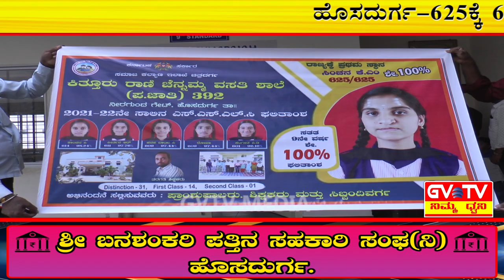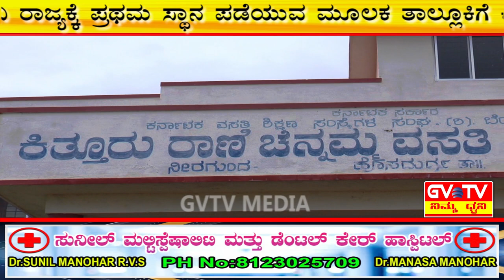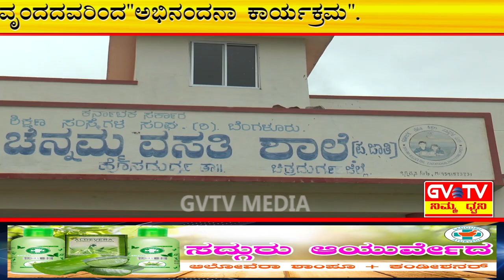ಹೊಸದುರ್ಗ-625/625 ಅಂಕಗಳನ್ನ ಪಡೆದ ಬಡ ವಿಧ್ಯಾರ್ಥಿನಿ"ಸಿಂಚನಾ.ಕೆ.ಎಂ."| ರಾಜ್ಯಕ್ಕೆ ಪ್ರಥಮ ಸ್ಥಾನ|.GVTV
SSLC ಪರೀಕ್ಷೆಯಲ್ಲಿ 625/625 ಅಂಕ ಪಡೆದ"ಸಿಂಚನಾ.ಕೆ.ಎಂ."ರವರಿಗೆ ಕ್ಷೇತ್ರ ಶಿಕ್ಷಣಾಧಿಕಾರಿ ಮತ್ತು ಗುರು ವೃಂದದವರಿಂದ"ಅಭಿನಂದನಾ ಕಾರ್ಯಕ್ರಮ"ಮಾಡಲಾಯಿತು.
ನೀರಗುಂದ ಗೇಟ್ ಬಳಿ ಇರುವ ಕಿತ್ತೂರು ರಾಣಿ ಚೆನ್ನಮ್ಮ ವಸತಿ ಶಾಲೆಯಲ್ಲಿನ ವಿಧ್ಯಾರ್ಥಿನಿ ರಾಜ್ಯಕ್ಕೆ ಪ್ರಥಮ ಸ್ಥಾನ ಪಡೆಯುವ ಮೂಲಕ ತಾಲ್ಲೂಕಿಗೆ ಕೀರ್ತಿ ತಂದಿದ್ದಾರೆ.